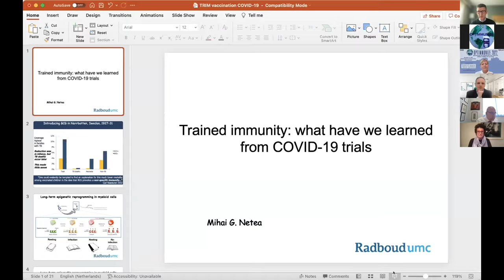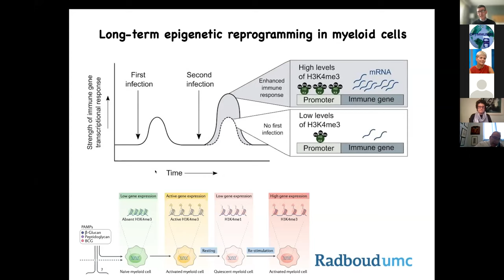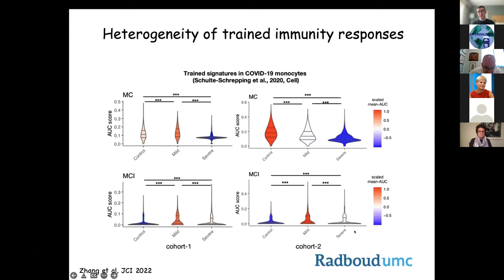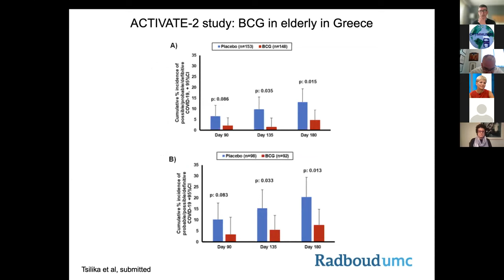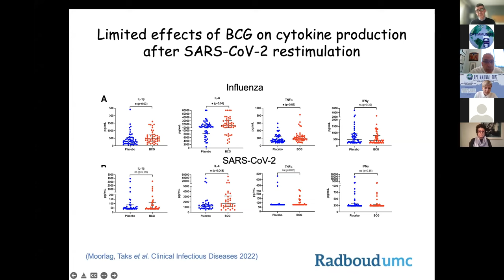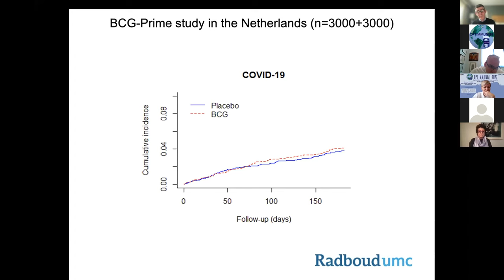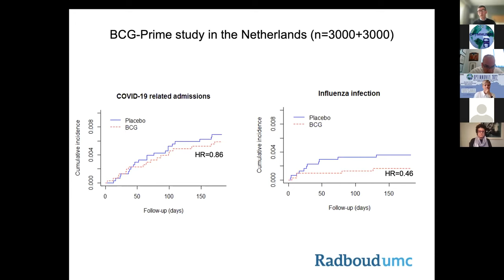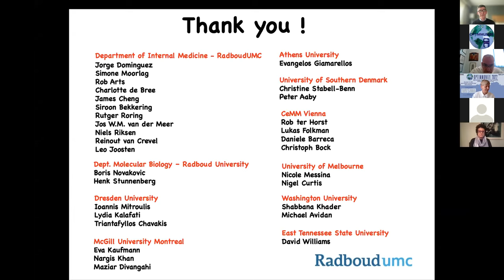Prof Netea: BCG vaccine against COVID-19 - the Dutch trials (OPTIMMUNIZE webinar part 2)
Some of the trial data have not yet been peer-reviewed and should thus be interpreted with caution.